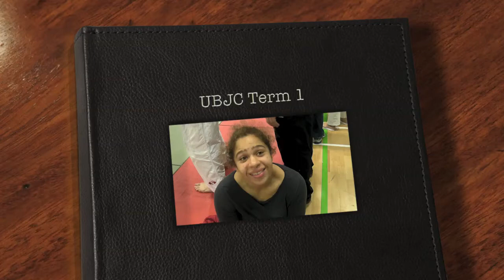UBJC 2013 Term 1 Compilation